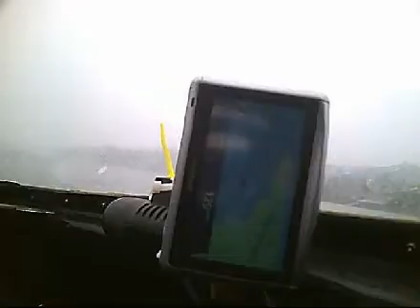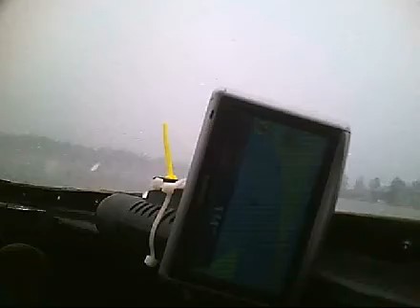GPS cockpit GP Kilo Record 165.283mph Short Hi-quality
This is a short video of just the 3 runs. Can read the GPS better. 1st run 157+, 2nd run 166.811 and 163.758 mph. GP-15 Hoppracing Grand Prix Hydroplane record, Oct-2010